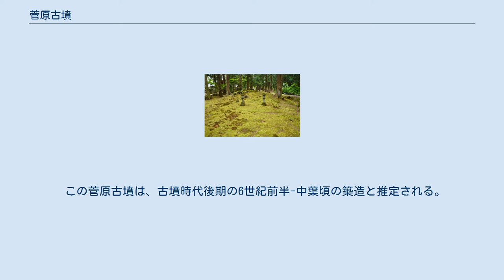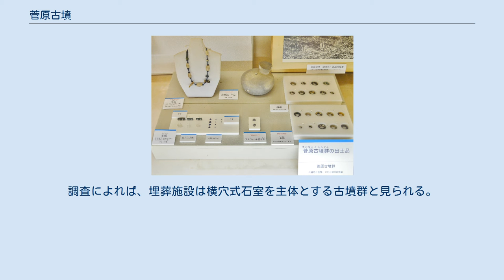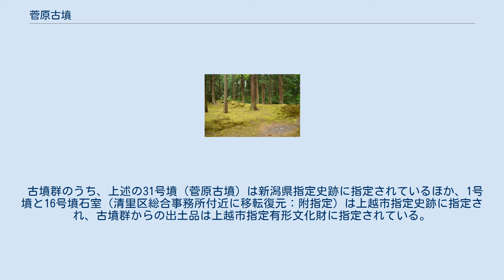菅原古墳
菅原古墳（すがわらこふん/すがはらこふん、菅原31号墳/菅原神社古墳）は、新潟県上越市清里区菅原にある古墳。
菅原古墳群を構成する古墳の1つ。
新潟県指定史跡に指定されている。
 本項目では、菅原古墳が属する菅原古墳群についても解説する。
 菅原神社社殿（左）と菅原古墳（右） 新潟県南西部、頸城平野南東縁の独立丘陵（岡嶺丘陵）上に築造された古墳である。
菅原古墳群のうち最南端に位置し、現在は菅原神社（延喜式内社）境内に所在する。
 墳形は前方後円形で、前方部を南方向に向ける。
墳丘周囲には周溝が巡らされる。
主体部の埋葬施設は横穴式石室で、初期横穴式石室と推測され、現在は天井石・側壁の一部を露出する。
 この菅原古墳は、古墳時代後期の6世紀前半-中葉頃の築造と推定される。
新潟県内では横穴式石室を有する前方後円墳（古墳時代後期の前方後円墳）としては唯一であるとして重要視される古墳である。
 古墳域は1952年（昭和27年）に新潟県指定史跡に指定されている。
 菅原古墳群は、岡嶺丘陵の東側斜面にある古墳群（群集墳）。
前方後円墳1基（31号墳）・円墳100基以上から構成されたが、現在は多くが失われている。
 江戸時代中期には約150基、調査以前には108基の古墳が存在したというが、1960年（昭和35年）の調査時点では30基のみが確認されている。
1909年（明治42年）に坪井正五郎・梅山寿三郎、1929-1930年（昭和4-5年）に後藤守一・小松芳春らによって、円墳7基の調査が実施されている。
調査によれば、埋葬施設は横穴式石室を主体とする古墳群と見られる。
また副葬品として、鉄刀・鉄鏃・刀子・馬具・玉類・金環・銀環・アスファルト玉が検出されている。
営造時期は古墳時代後期の6世紀代と推定され、宮口古墳群（国の史跡）・水科古墳群（国の史跡）などとともに頸城平野東部における後期群集墳の1つになる。
 古墳群のうち、上述の31号墳（菅原古墳）は新潟県指定史跡に指定されているほか、1号墳と16号墳石室（清里区総合事務所付近に移転復元：附指定）は上越市指定史跡に指定され、古墳群からの出土品は上越市指定有形文化財に指定されている。
 （記事執筆に使用した文献） （記事執筆に使用していない関連文献） 菅原古墳群に関するカテゴリ: